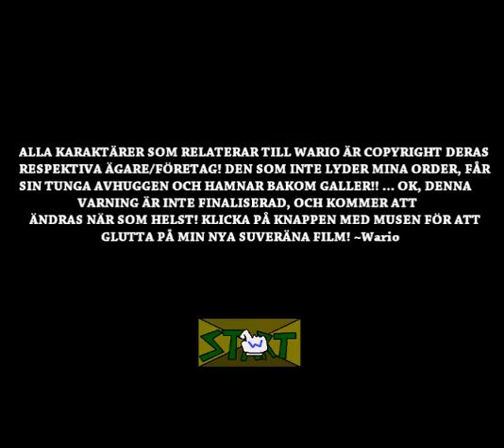The Wario Show - Intro Concept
Something I made back in 2009 with Game Maker. It was intended for a possible intro for a idea of mine for a cartoon, 'The Wario Show'. Had any actual work begun, this one would probably not have been used.

Looking at this again, the background does seem a bit too flashy. Don't really like how it turned out. Guess my taste have changed over the years.

It never went anywhere beyond this and some 'episode plot scripts'(if they even can be called that). I don't think the cartoon idea itself will ever go into production in the future.